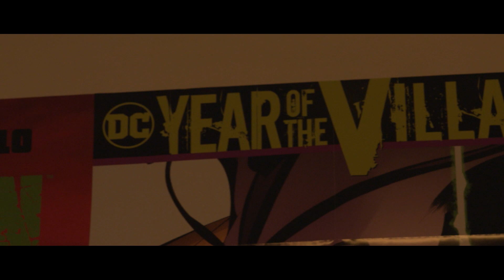Amateurs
Roll a Jay and press Play.
When four friends are finally fed up with their dead end jobs and petty drugs sales they decided to finally live their dreams, be the movie characters they idolizes and plan a heist.
When conspiring to rob a bank only so much can go according to plan.

Listen to the music that appear in the film
Soundtrack to a Heist out now